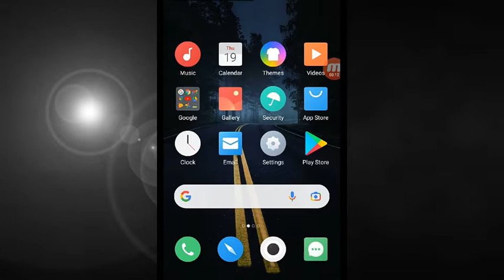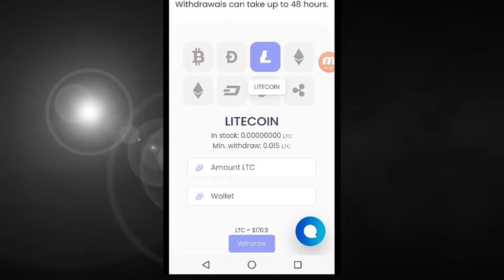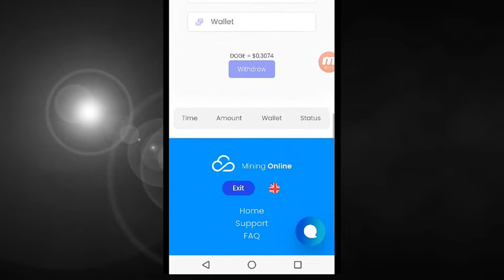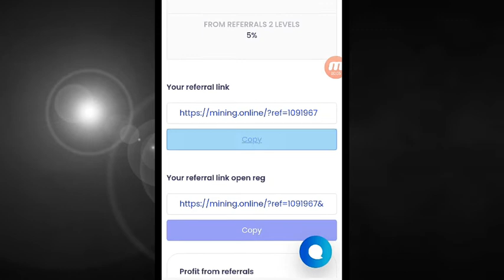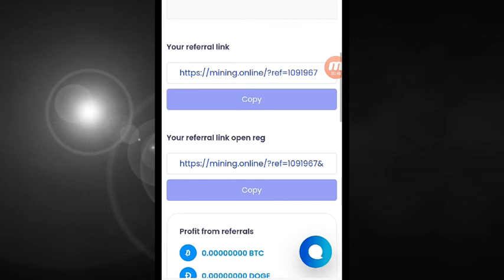Make Money Online without investment ||biggest doge coin minning site || smart concept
(Topic cover)

doge coin doge coin
Make money onine
earn doge coin
how to mine doge
best minning site of doge
how to earn dogecoin withdraw
how to earn dogecoin easy
how to earn dogecoin withdraw method
how to earn dogecoin from minning
how to claim dogecoin cash
how to earn doge coin without investment
instant faucet claim
high paying faucet 2021
high paying faucet claim
new faucet sites
new faucet sites 2021
doge faucet instant payout
doge faucet claim site
earn dogecoincash